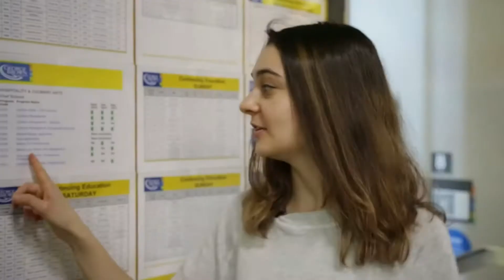Наташа о жизни и учебе в Торонто!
Скучаю!